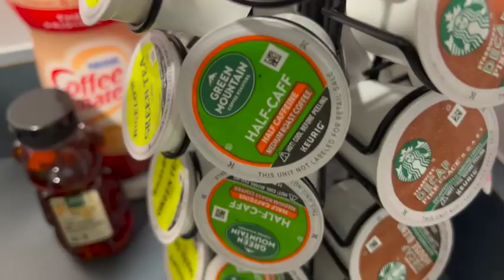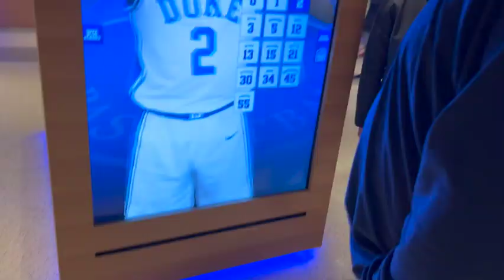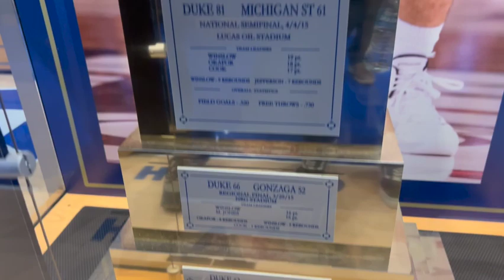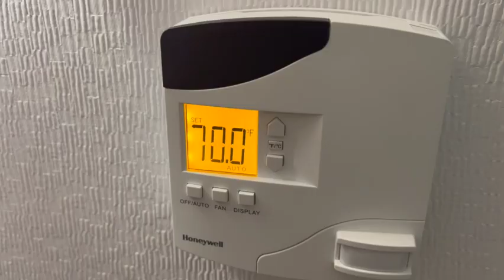WE WENT TO DUKE'S ACC OPENING GAME!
Vlog to the Duke Blue Devil vs Virginia Tech Hokies Basketball Game!

Thank you to BASF for the tickets!